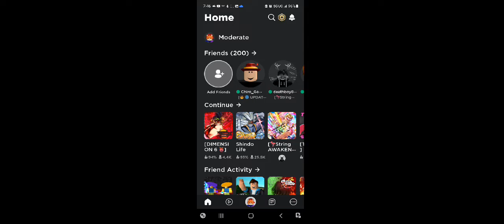I get beat down Buy Batman